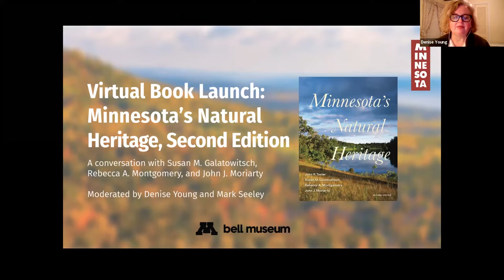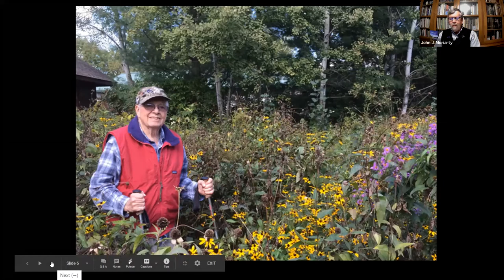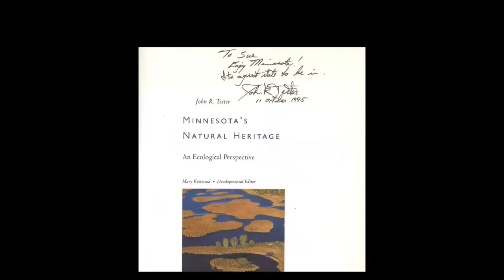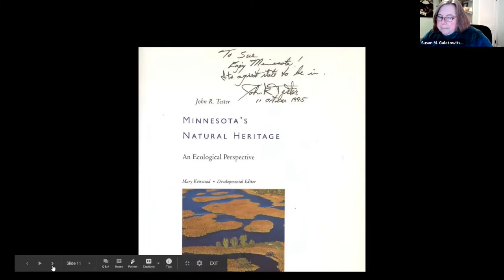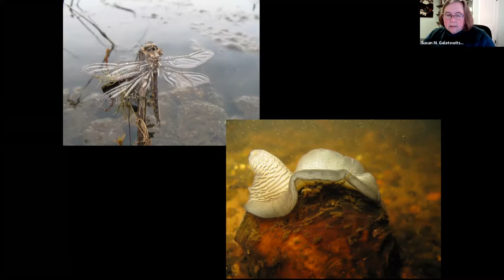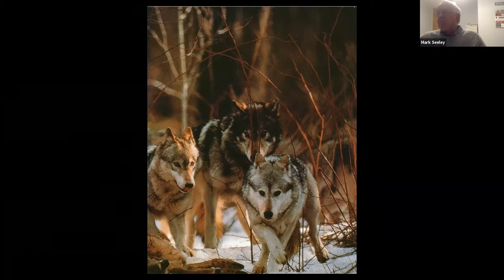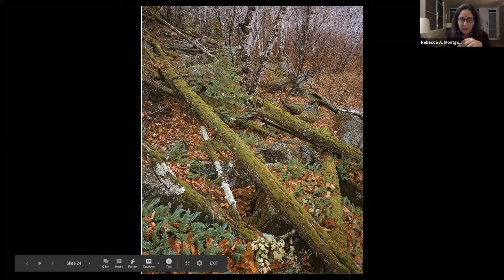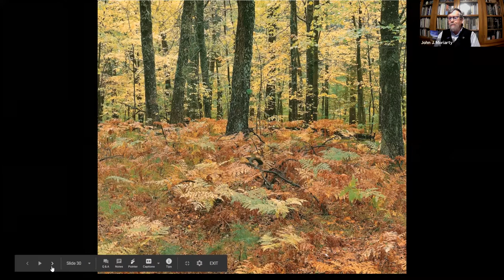Virtual Book Launch: "Minnesota’s Natural Heritage, Second Edition"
Join us for a conversation with the authors Susan M. Galatowitsch, Rebecca A. Montgomery, and John J. Moriarty to explore the definitive work on Minnesota’s natural history and ecology. Minnesota’s Natural Heritage has been updated, expanded, and copiously illustrated to account for profound changes to the state’s natural landscape over the past 25 years.